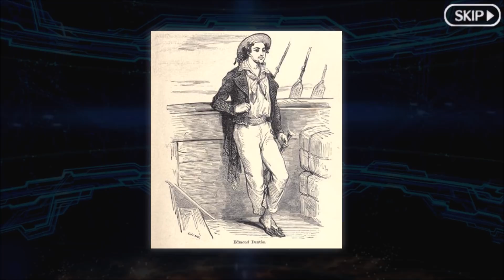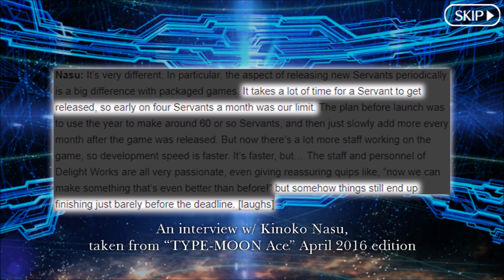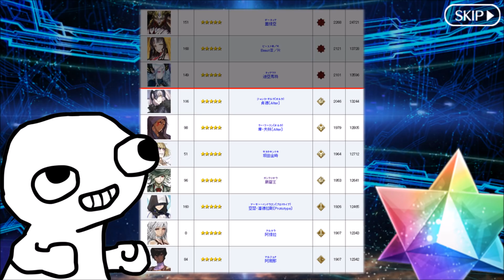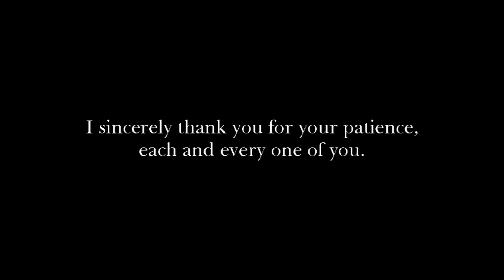The Sad Truth About Edmond Dantes - Fate/Grand Order (English Server)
This is not a guide to Edmond Dantes so much as it is a collective series of observations--culminating into a single theory surrounding Edmond Dantes--that I've held for a long time about Extra Classes in FGO and how the Servants who fall within them are treated.

~ The background music used is by Carpenter Brut. Here is the link to their YouTube channel for more rocking tunes
~ The clip during the end credits is from "The Count of Monte Cristo," the 2002 USA/UK/Ireland co-produced film.